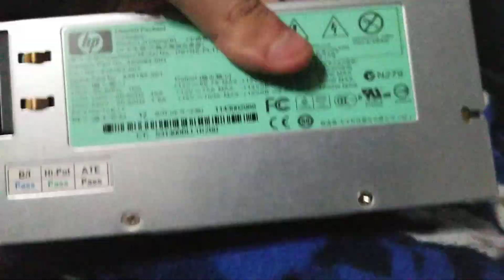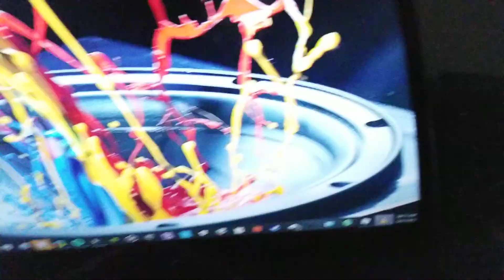18 inch subwoofer IN ROOM! 2nite 21hz+ | dayton audio ultimax 18